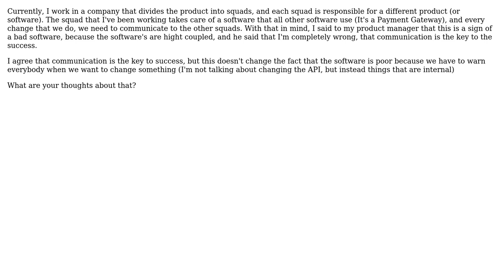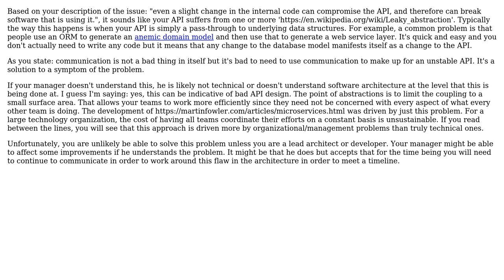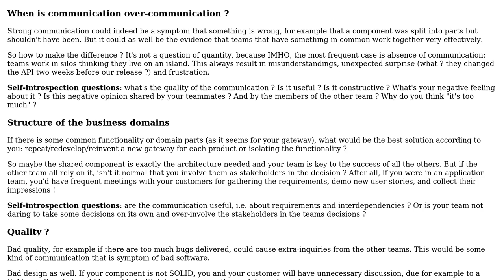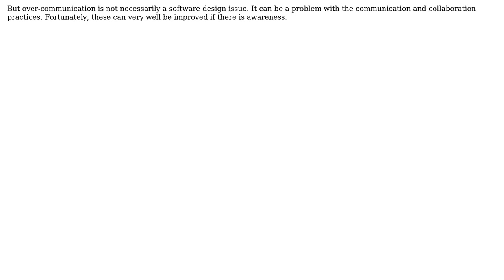Software Engineering: Is over communication a sign of bad software sometimes? (3 Solutions!!)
Software Engineering: Is over communication a sign of bad software sometimes?

With thanks & praise to God, and with thanks to the many people who have made this project possible! | Content (except music & images) licensed under CC BY-SA | Music | Images & others | With thanks to user user91352 user JimmyJames user Deduplicator user Christophe and the Stack Exchange Network Trademarks are property of their respective owners. You are responsible for your own actions.